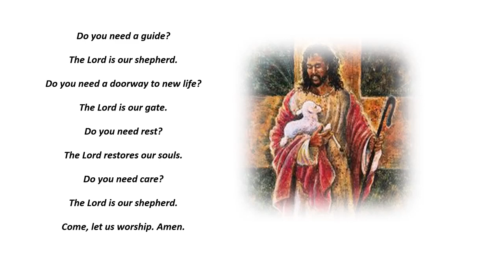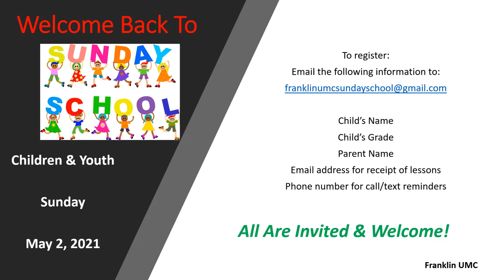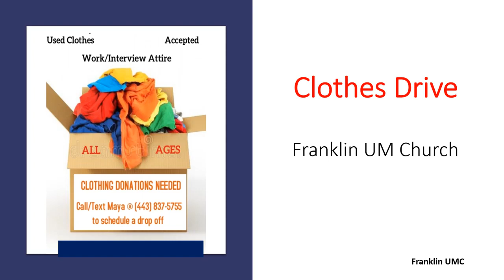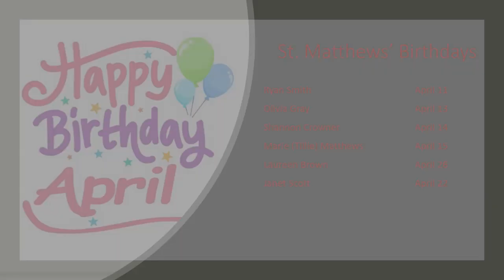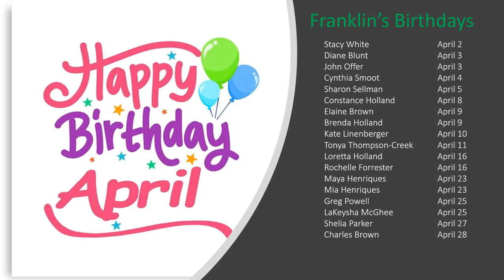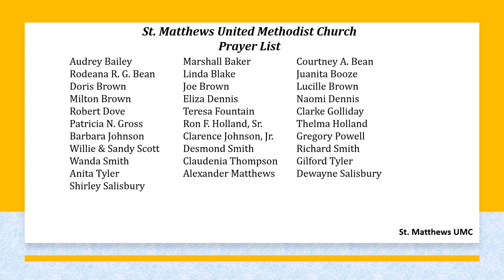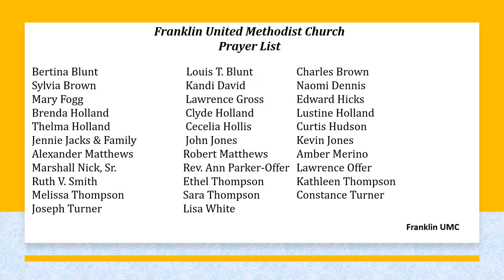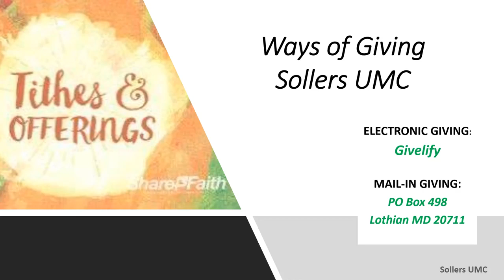April 25 - Tri City Charge Sunday Morning Announcements